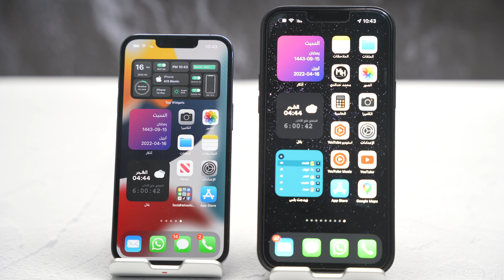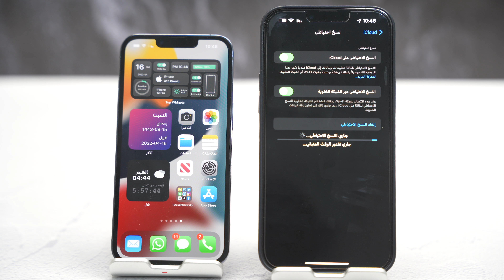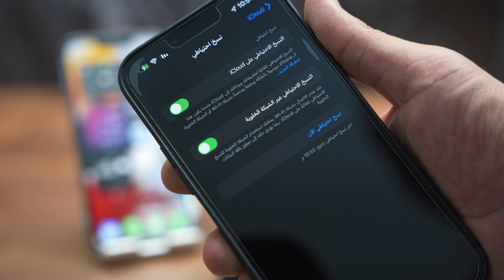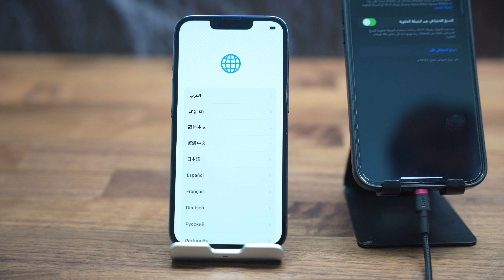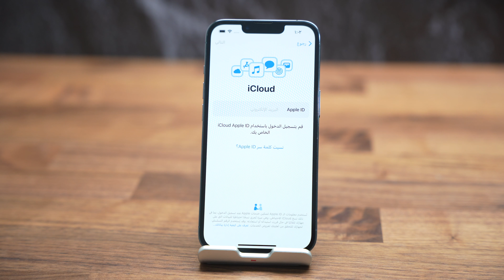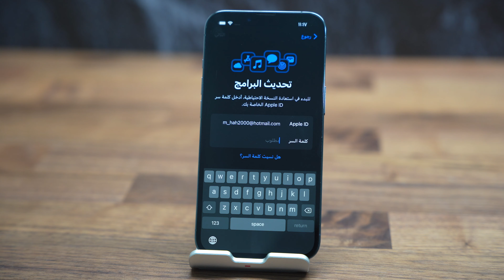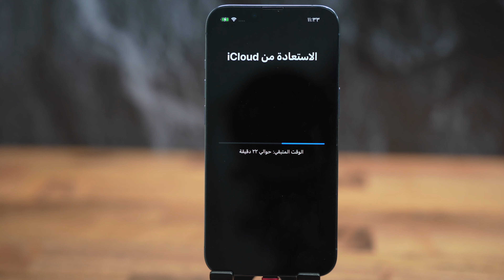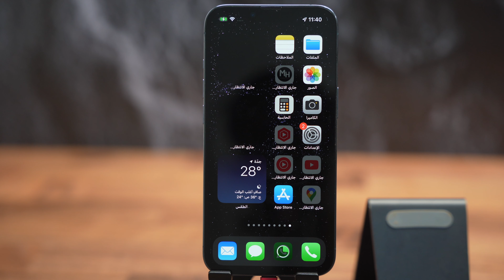شرح طريقة استعادة النسخة الاحتياطية من الاي كلاود على الايفون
تحميل تطبيق محمد حدائدي للايفون والاندرويد
مشترياتي من امازون
خلفيات جودة عالية
تطبيقات والعاب مجانا لوقت محدود للايفون والايباد
تطبيقات والعاب مجانا لوقت محدود للاندرويد
حل مشاكل الايفون بدون فورمات